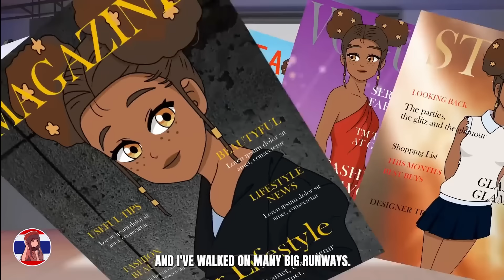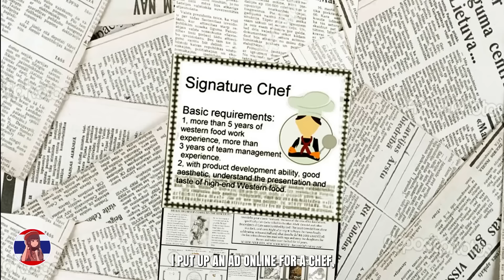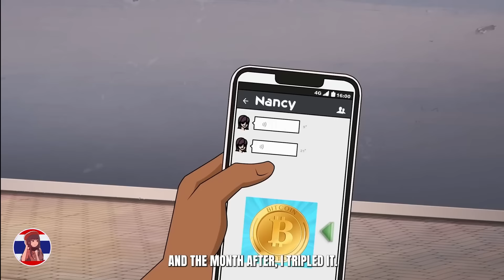ฉันกลายเป็นคนที่โชคดีที่สุดและเสียใจตลอดไป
อะนิเมชั่นบันเทิงตอนที่ 106:ฉันกลายเป็นคนที่โชคดีที่สุดและเสียใจตลอดไป
ช่องต้นฉบับชื่อ : MSA previously My Story Animated
*หากใครที่กดซัพช่องนี้แล้วรบกวนกดซัพช่องต้นฉบับ MSA previously My Story Animated ด้วยน้าาาาา

สปอนเซอร์และโฆษณาติดต่อ..
Line:bewbiz123

อุดหนุนกระถางต้นไม้สวยๆ